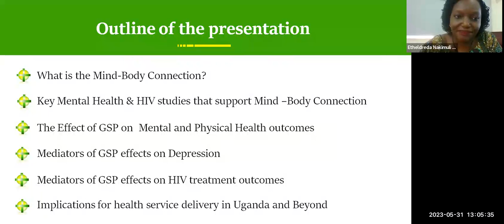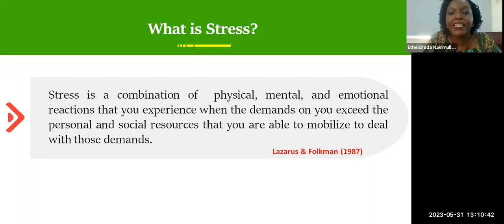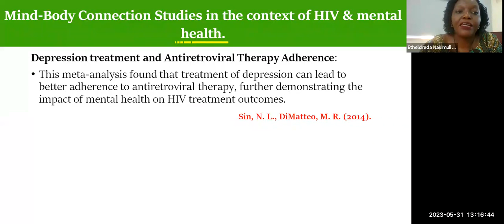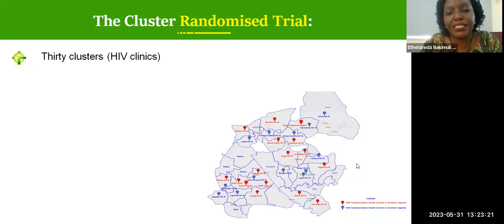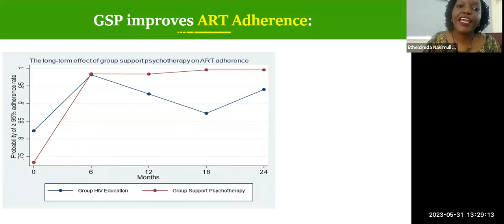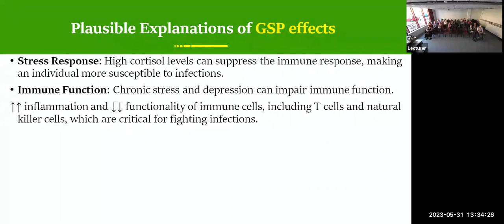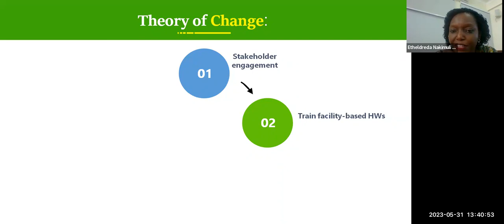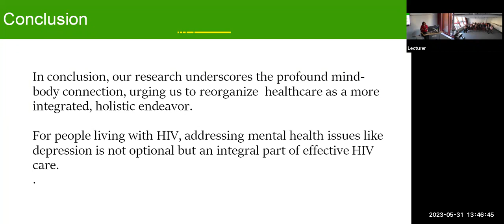230531 Maurice Bloch E Mpungu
This public lecture explores the intricate relationship between mental and physical health, focusing on findings from group support psychotherapy research among persons living with HIV in Uganda. Persons living with HIV often face unique mental health challenges, such as depression, post-traumatic stress and anxiety, which exacerbate HIV-related physical symptoms and impacts overall health outcomes. Group support psychotherapy has emerged as an effective, culturally sensitive first-line psychological intervention that provides a safe and supportive environment for depressed individuals to share experiences and develop social connections, coping strategies and income generation skills.
The lecture highlights the positive impact of group support psychotherapy on mental health outcomes among persons living with HIV in Uganda, including improved social support, coping skills and income generation coupled with reduced symptoms of depression, anxiety, and stigma. Furthermore, improvements in mental health are associated with enhanced physical health outcomes, such as improved treatment adherence, and better viral suppression. These findings underscore the importance of addressing mental health as part of a comprehensive approach to overall health and well-being among individuals living with HIV. Implications for mental health care among persons living with HIV in Uganda and beyond include emphasizing the importance of integrating culturally sensitive mental health interventions into existing HIV care platforms, and allocating resources to mental health infrastructure. By investing in mental health care and promoting interventions such as group support.